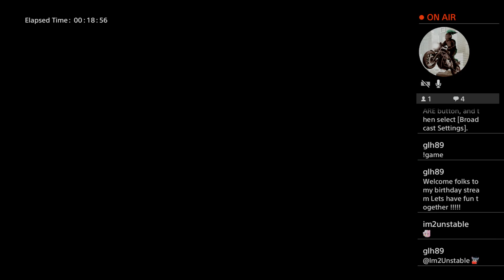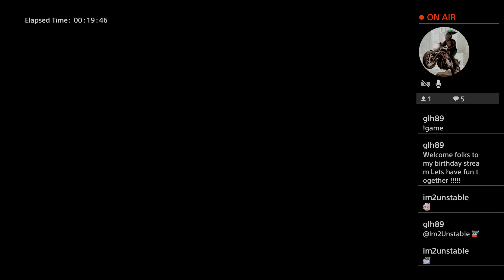Ghost of Tsushima gameplay